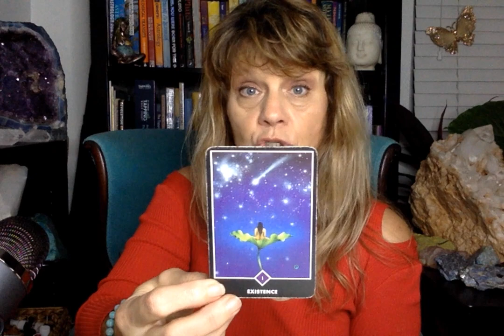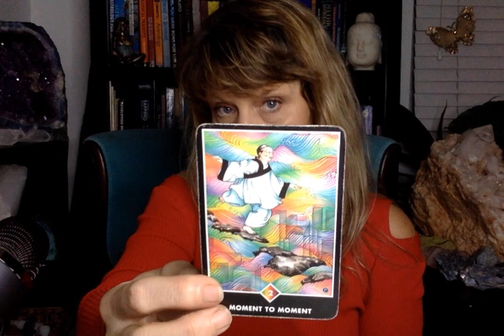CAPRICORN for January 1, 2023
Check out my daily one minute videos here on this YouTube channel and on: